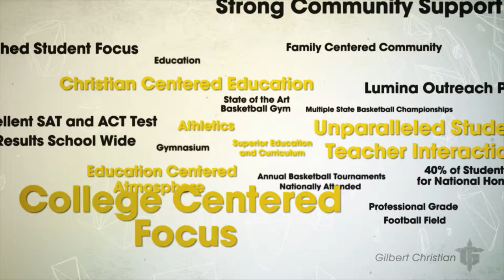GCHS Short FINAL 3